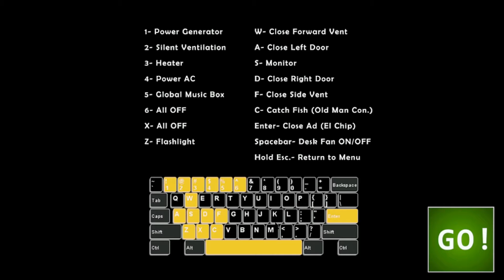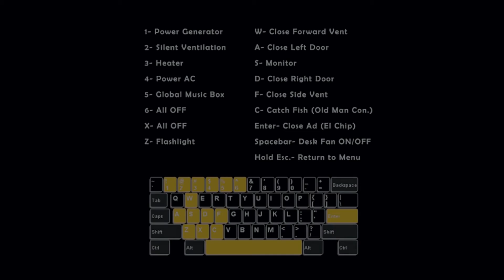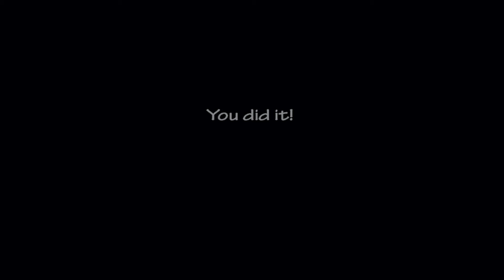UCN 20/20 mode beat